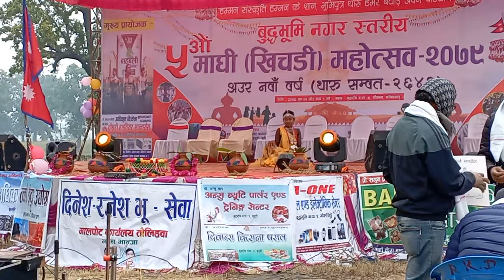Tharu Maghi Khichari Mahatsob Chuwanna Tharu mix Song dance videos 2079